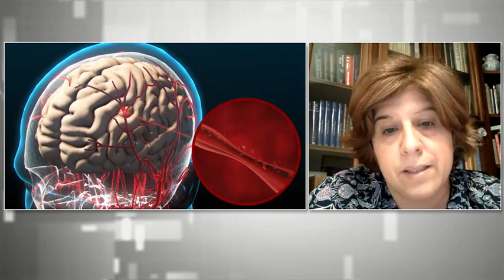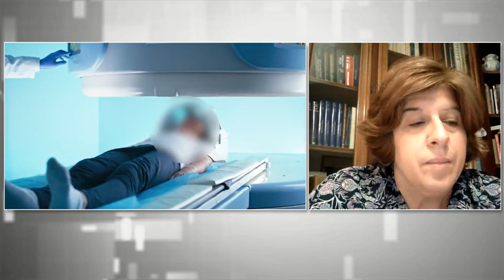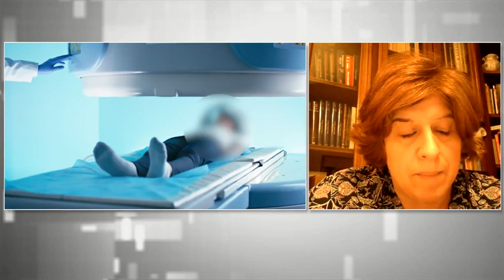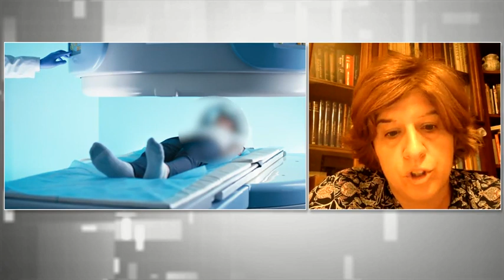E' la giornata mondiale dell'epilessia, per superare lo stigma di chi ne soffre